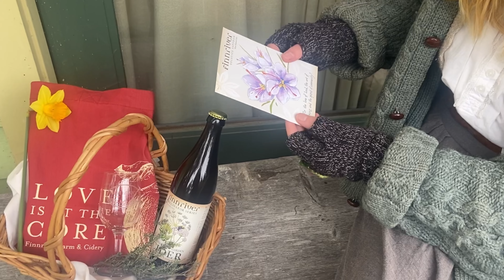Friend of the Garden (a short film By Paris Jade)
In celebration of Finnrivers Friend of the Garden cider, for more information please go